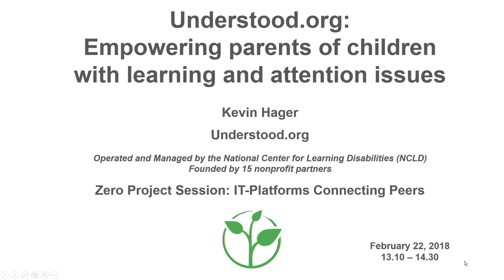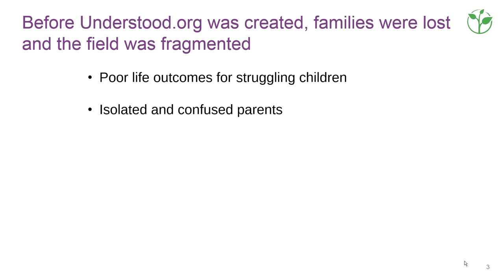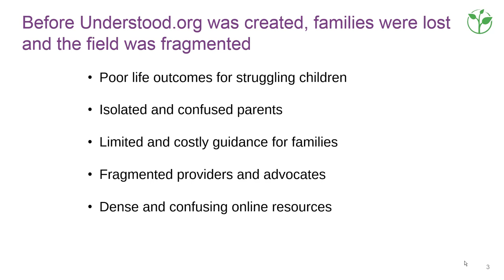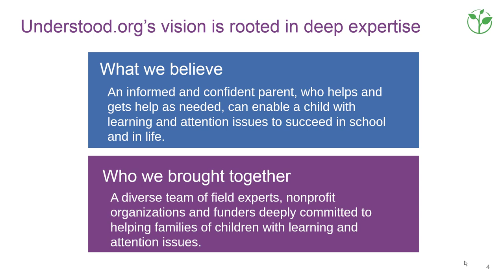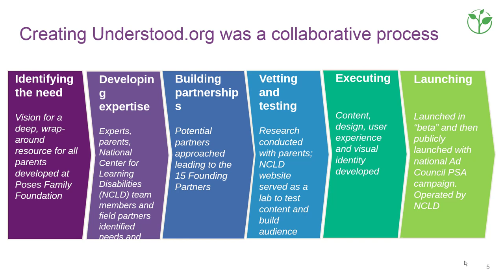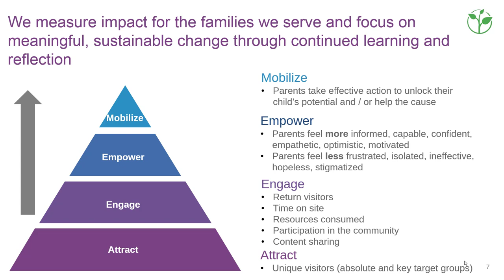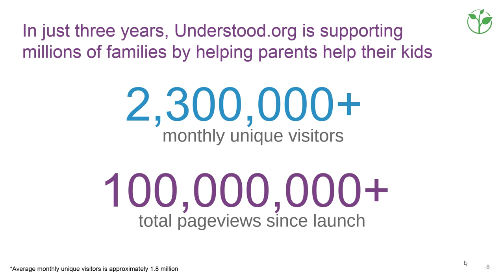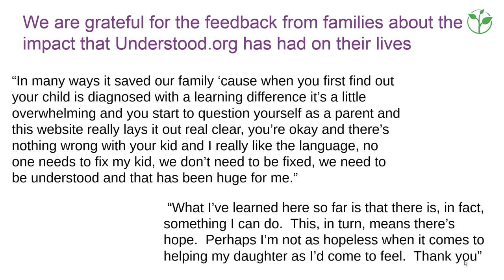Online resource for parents of children with learning & attention issues | Innovative Practice 2018